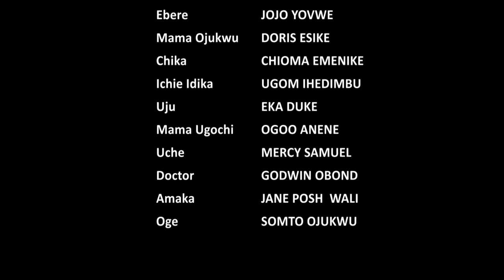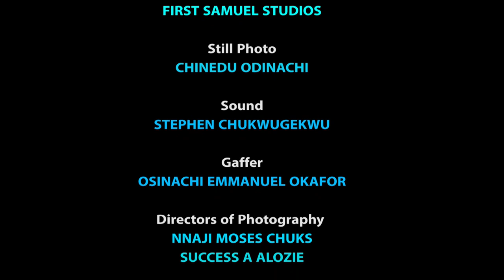BLEEDING SOUL 4 - 2020 LATEST NIGERIAN NOLLYWOOD MOVIES